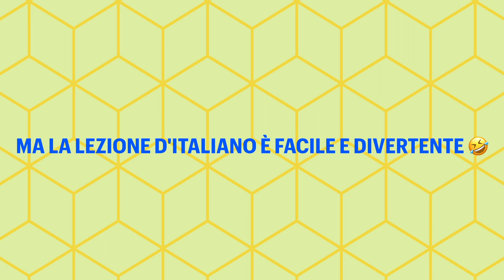Mini Class False Friends | Class = La Classe???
Explanation and examples + sentences to practice.